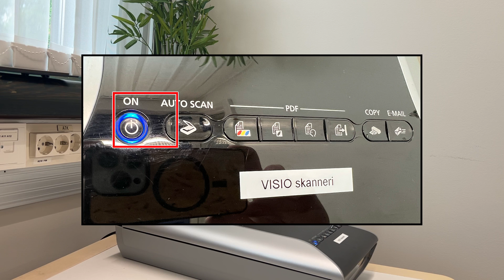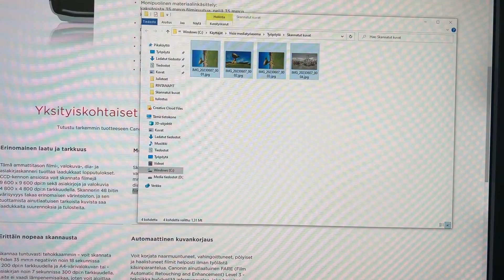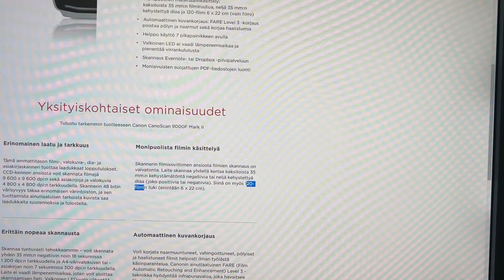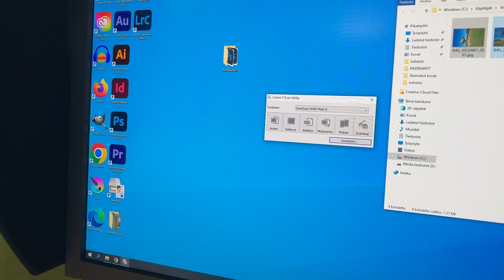Metso Visio: Diakuvien ja filmien skannaus kirjaston skannereilla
Tällä videolla näytetään, miten kirjaston skannereilla voi skannata dia-kuvia sekä filmejä.

Vision skanneri on asennettu Mediatyöpisteelle.

You can change the subtitles to your preferred language by enabling them first from the SUBTITLES icon and then selecting Settings (Asetukset) → Tekstitykset (subtitles) → Automaattinen käännös (automatic translation) → Your language.